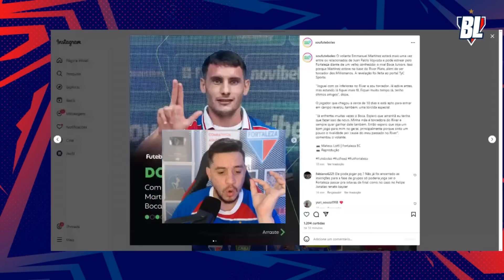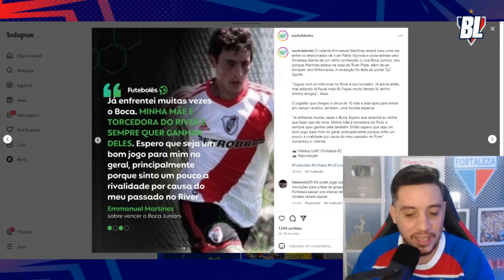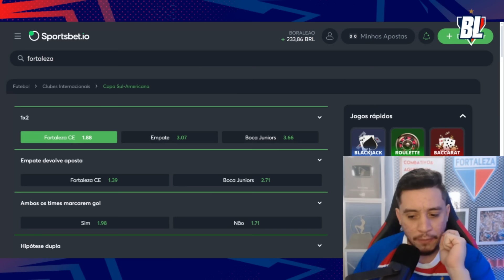🚨 FORTALEZA X BOCA SEM TRANSMISSÃO DE TV, TE AJUDAMOS A ASSISTIR 👀 ALEX SANTIAGO DISPARA